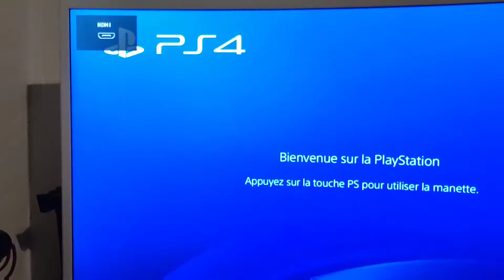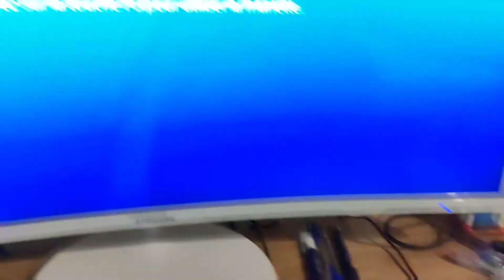acheté une PS4 en ligne easycash attention.